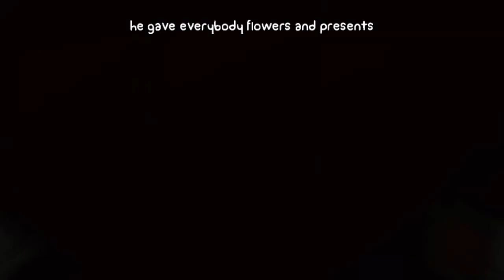BattleBlock Theater: Making Our Way Through - PART 3 - Bingleton Bash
The bringles are at it again, come join us in our bambino hunt.

Hosted By:
London
Eckszy